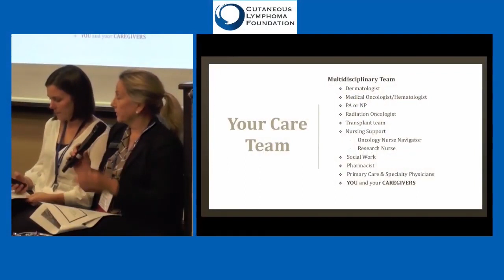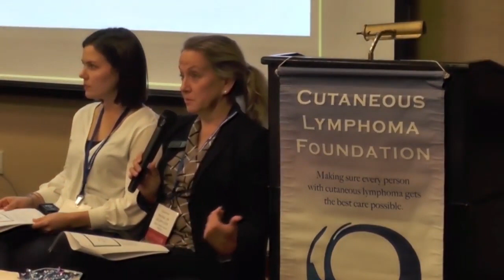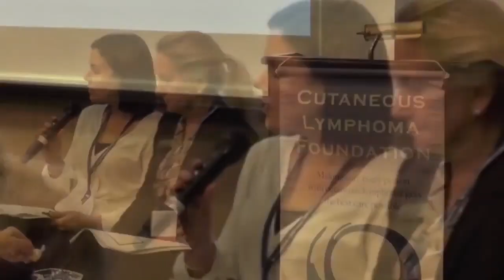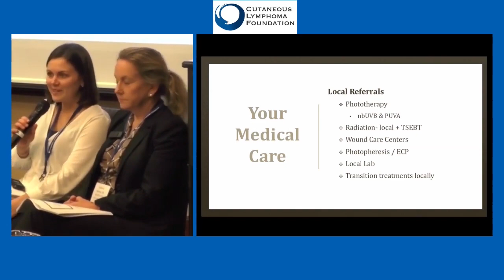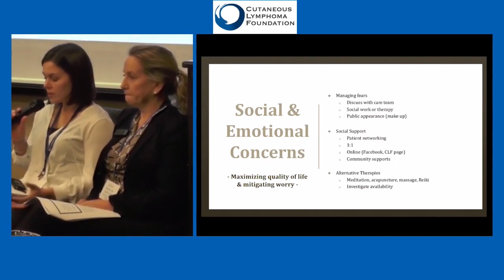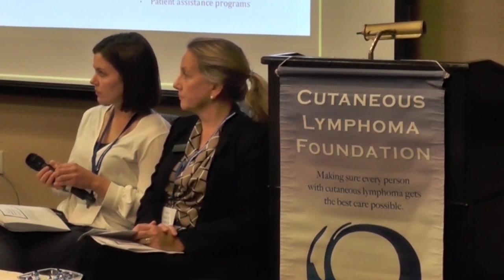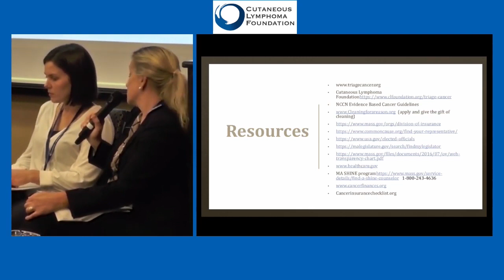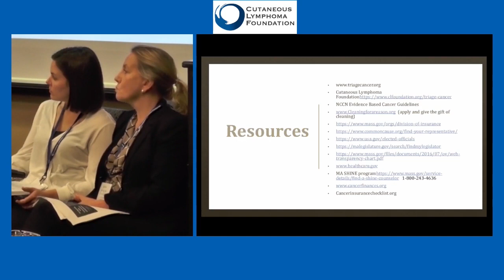Navigating Your Cutaneous Lymphoma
November 2019 -  Navigating the health care system and identifying helpful resources when living with cutaneous lymphoma can be challenging. Panel members share important steps and resources to help empower individuals impacted by a cutaneous lymphoma to find their way to quality care.

Panel Members:
Emily Riley, BSN, RN, Dana Farber Cancer Institute
Suzanne MacRae, RN, BS, MPH, OCN, Dana Farber Cancer Institute

Event:  Patient Educational Forum in Framingham, MA